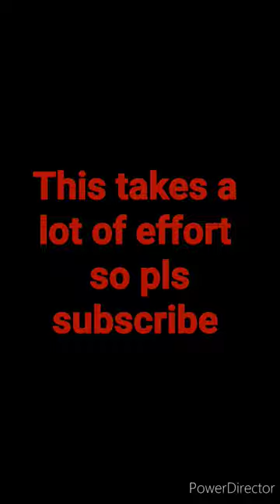The suffered even after their deaths.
During the Victorian era of the 1800s, Napoleon’s conquest of Egypt threw open the Gates of Egypt’s history for the Europeans. At that time, mummies were not accorded the respect that they deserved from the European elites and in fact, mummies could be purchased from street vendors (as shown in the picture) to be used as the main event for parties and social gatherings that took place in the 18th century.
The elites of the era would often hold “Mummy Unwrapping Parties”, which, as the name suggests, had the main theme in which a Mummy would be unwrapped in front of a boisterous audience, cheering and applauding at the same time.
During that period of time, the well-preserved remains of ancient Egyptians were routinely ground into a powder and consumed as a medicinal remedy. Indeed, so popular was pulverized mummy that it even instigated a counterfeit trade to meet demand, in which the flesh of beggars was passed off as that of ancient mummified Egyptians.
As the Industrial Revolution progressed, so Egyptian mummies were exploited for more utilitarian purposes: huge numbers of human and animal mummies were ground up and shipped to Britain and Germany for use as fertilizer.
Others were used to create mummy brown pigment or were stripped of their wrappings, which were subsequently exported to the US for use in the paper-making industry. The author Mark Twain even reported that mummies were burnt in Egypt as locomotive fuel.
As the nineteenth century advanced, mummies became prized objects of display, and scores of them were
purchased by wealthy European and American private collectors as tourist souvenirs. For those who could not afford a whole mummy, disarticulated remains – such as a head, hand, or foot – could be purchased on the black market and smuggled back home.
So brisk was the trade-in mummies to Europe that even after ransacking tombs and catacombs there just were not enough ancient Egyptian bodies to meet the demand.
And so fake mummies were fabricated from the corpses of the executed criminals, the aged, the poor, and those who had died from hideous diseases, by burying them in the sand or stuffing them with bitumen and exposing them to the sun.